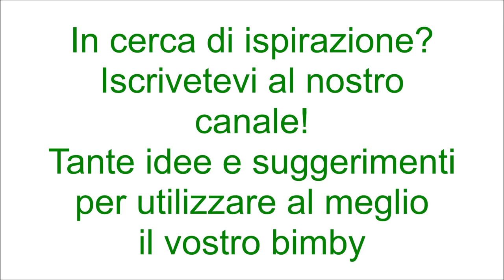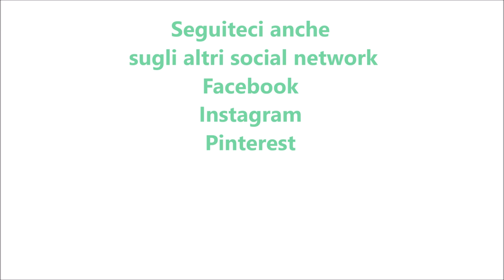Baccalà con patate per bimby TM6 TM5 TM31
Ingredienti:
800 g di patate tagliate a pezzetti
600 g di baccalà ammollato e spinato
capperi q.b.
40 g di olio e.v.o.
2 foglie di alloro secche
400 g di acqua
pepe e sale q.b.
olive nere q.b.
prezzemolo tritato q.b.
1 scalogno